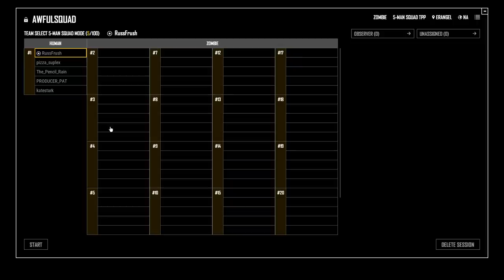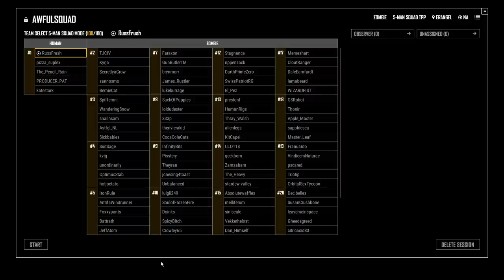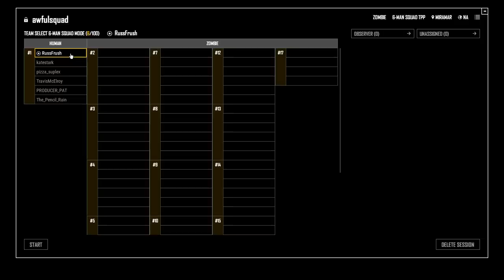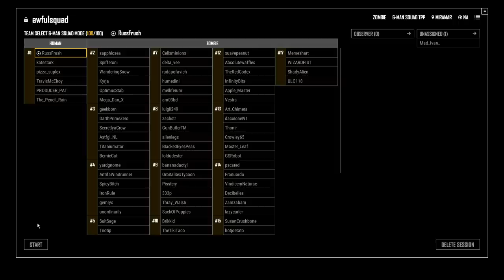AWFUL SQUAD: Words That Kill feat. Kate Stark, Griffin, Russ, Simone, Jenna, and Travis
Words that kill. Would you speak them to me? This week, we're joined by streamer and cool human being Kate Stark for a deadly and mysterious new game mode: WORDS THAT KILL.